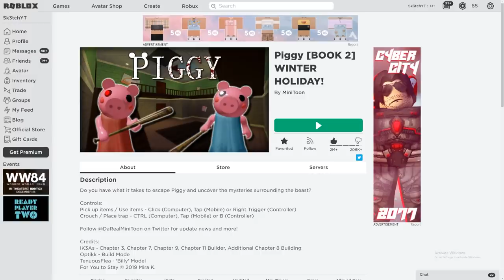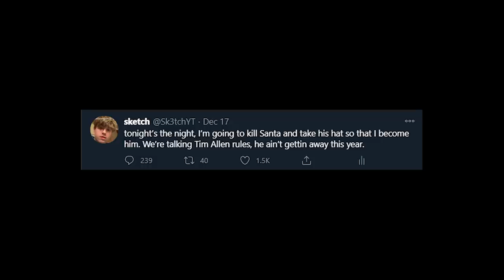PIGGY vs FROSTIGGY??.. (WINTER HOLIDAY)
PIGGY WINTER HOLIDAY

►Code: sketch